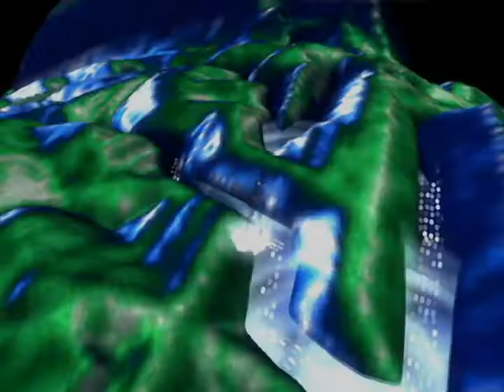Beyond Site 39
A Promotional Video showing off the environment available in 'Beyond Site 39.'